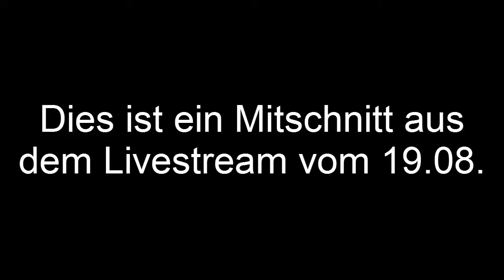[Livestream] Let's Play Minecraft Minispiele #16